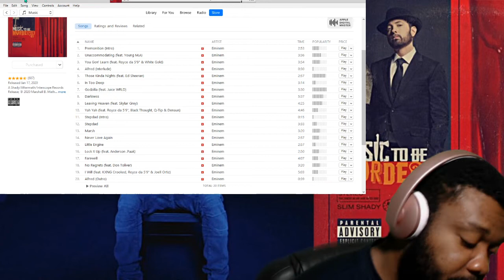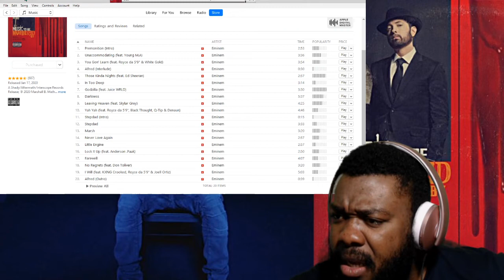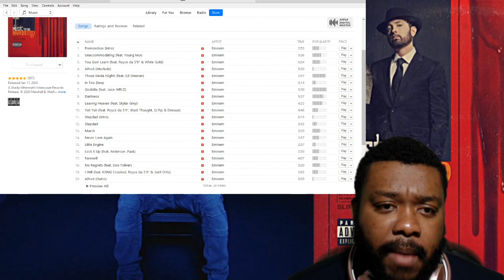EMINEM REACTION FT YOUNG M.A. | UNACCOMMODATING | MUSIC TO BE MURDERED BY